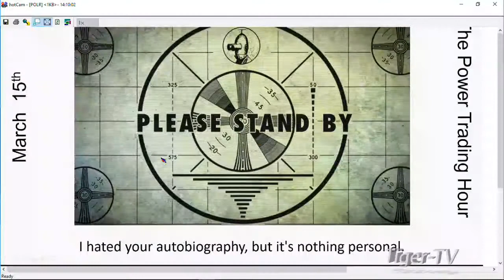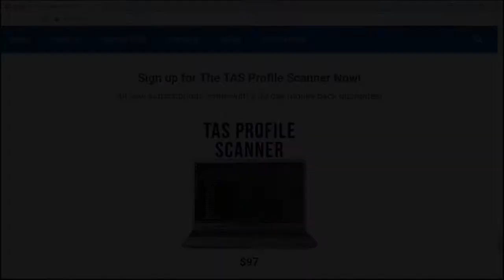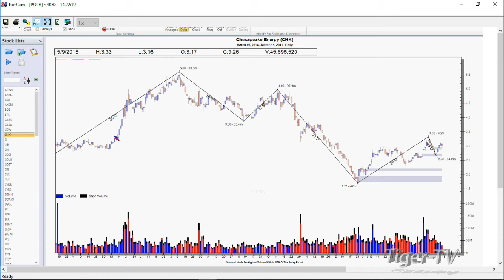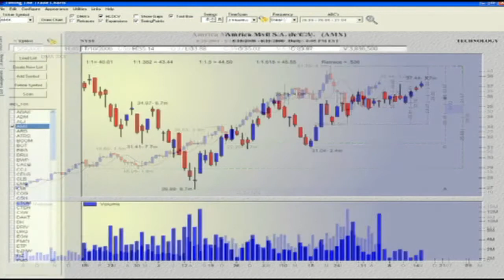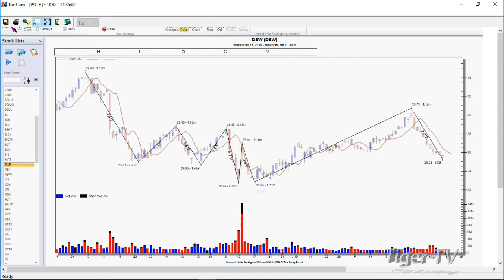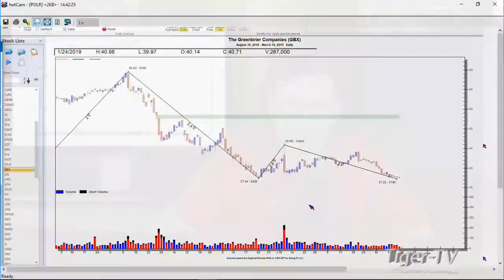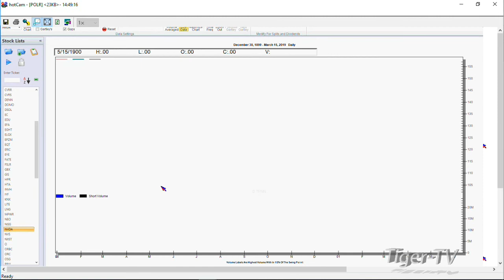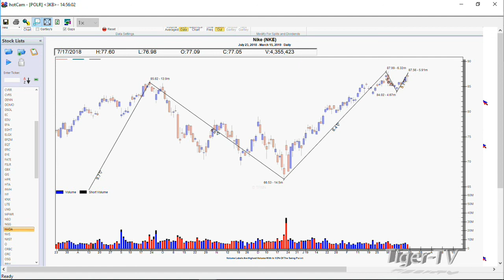March 15th, Power Trading Hour with David White on TFNN - 2019